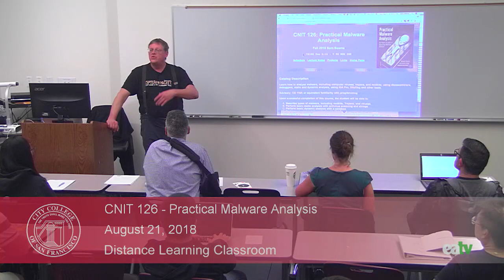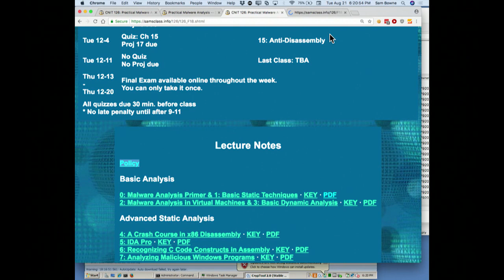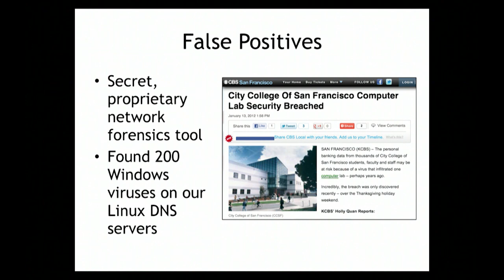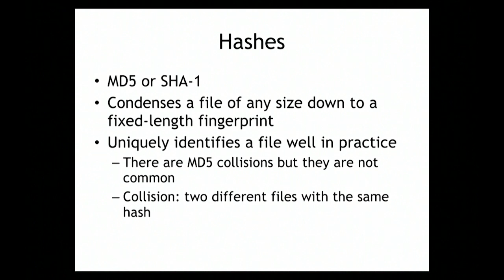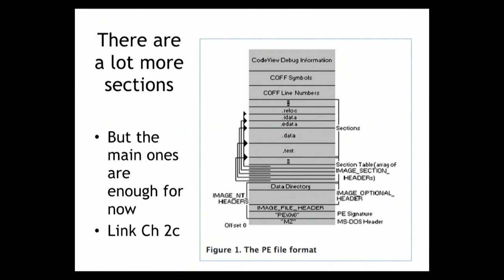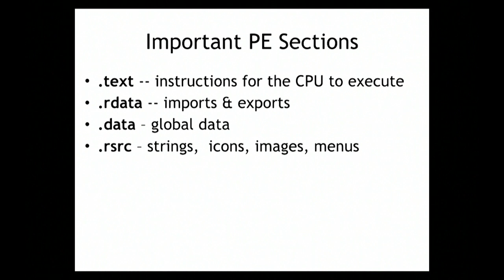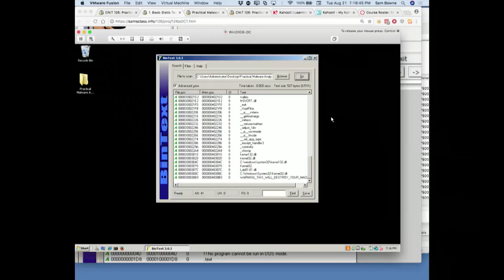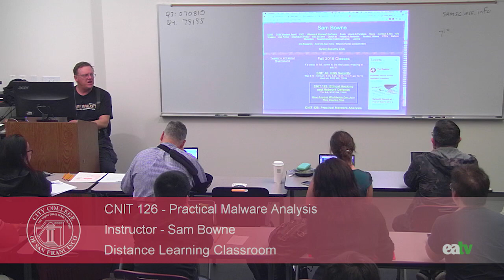CNIT 126 - Practical Malware Analysis, August 21, 2018 Lecture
Recorded on August 21, 2018 in the Distance Learning Classroom at the Ocean Campus of City College of San Francisco.